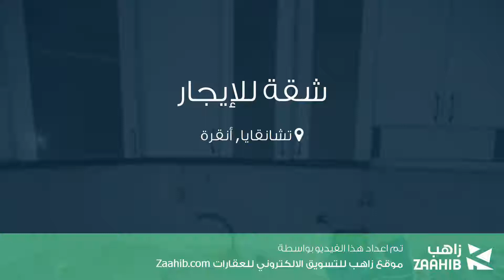شقة للإيجار في شارع 1112. كاديسي, تشانقايا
تفاصيل العرض:-

رقم: 4502990

ميزات:-

3 الغرف, 1 غرف أخرى, 1 عدد دورات المياه, 1 سعة مرآب السيارات, 3 عدد الأدوار, 3 رقم الدور, 1999 سنة البناء, انترنت, غاز, مطبخ مجهز, مطل على المدينة, سكني, صالة